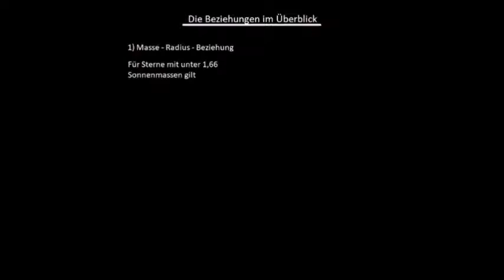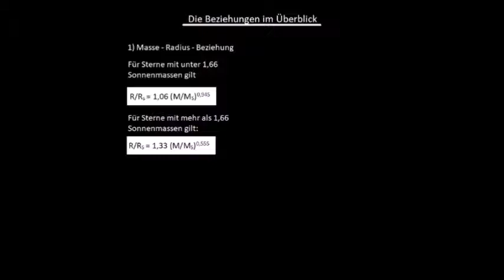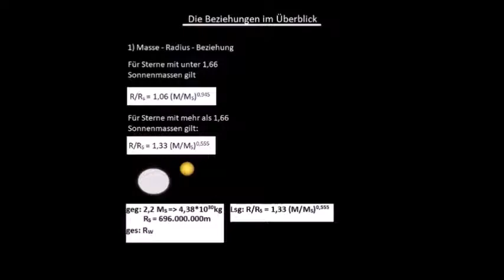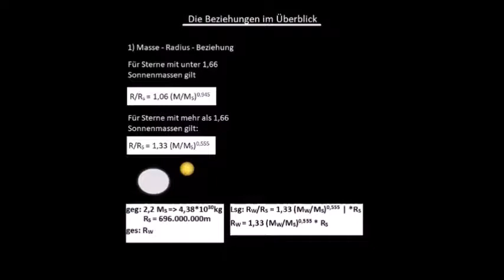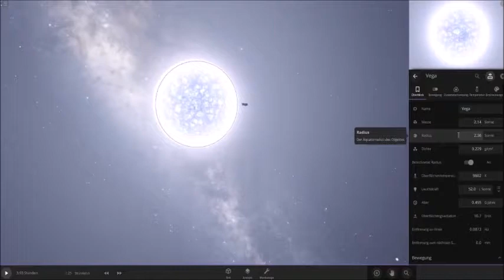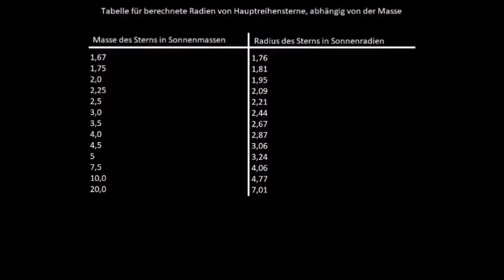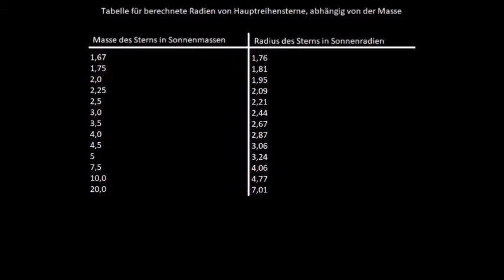Die Masse-Radius-Beziehung bei Hauptreihensternen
Bei Hauptreihensterne gibt es einen Zusammenhang zwischen Masse, Radius, Leuchtkraft und Oberflächentemperatur, d.h je massenreicher ein Hauptreihenstern ist, desto größer, leuchtkräftiger und heißer ist der Stern dann.
Mithilfe der Massen-Radius-Beziehung, Masse-Leuchtkraft-Beziehung und der Temperatur-Leuchtkraft-Beziehung (in diesem Video geht es rein um die Masse-Radius-Beziehung) lassen sich Werte für die vier obengenannten Eigenschaften berechnen. Jedoch können sich die berechnete von den tatsächlichen Werte etwas abweichen, da Sterne individuell sind.